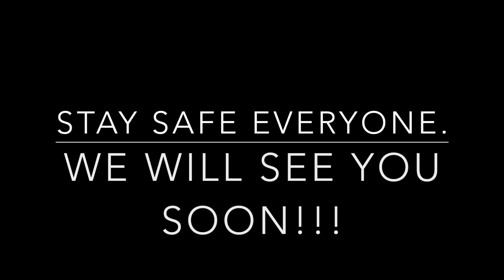KBY/JCC BROOKLYN STAFF MESSAGE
Our staff has special messages for our families.